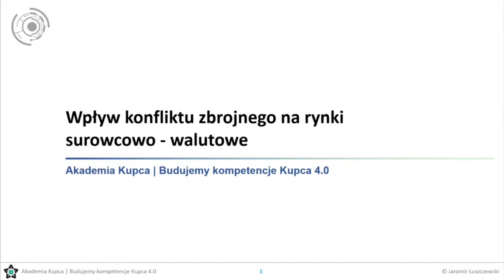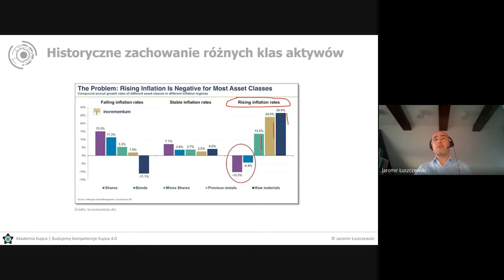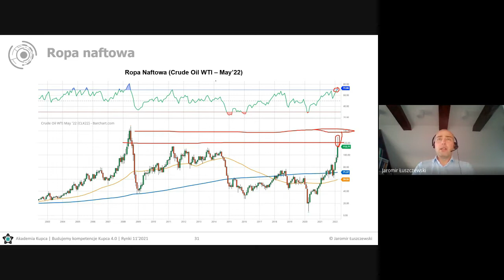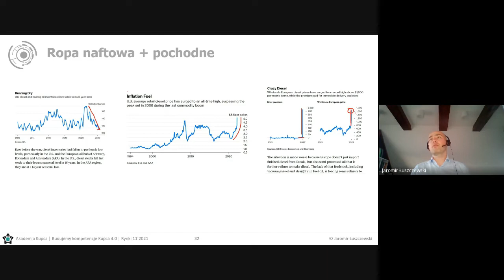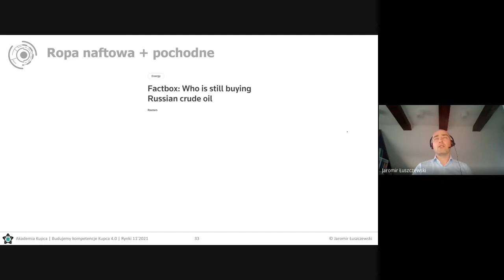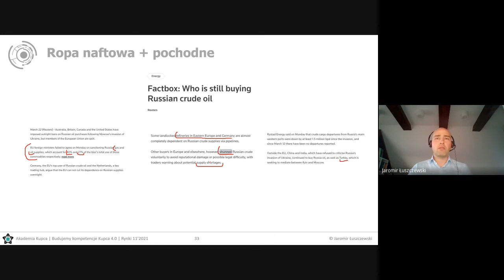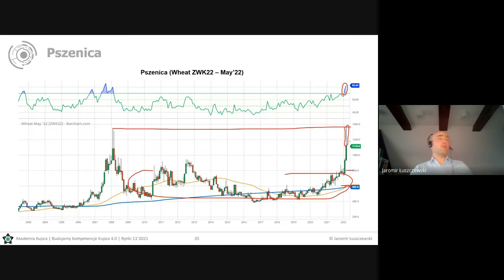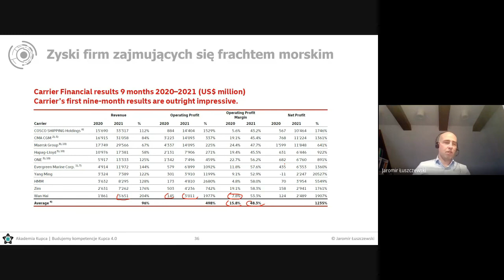Wpływ konfliktu zbrojnego na rynki surowcowo-walutowe cz.3/4 | Jaromir ŁUSZCZEWSKI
Temat: Wpływ konfliktu zbrojnego na rynki surowcowo-walutowe cz.3/4

Z webinaru dowiesz się:
🔵 Jak wygląda rynek ropy naftowej obecnie?
🔵  Omówienie rynku surowcowego: gaz ziemny.
🔵  Omówienie rynku surowcowego: pszenica.
🔵  Kosmiczne zyski armatorów!